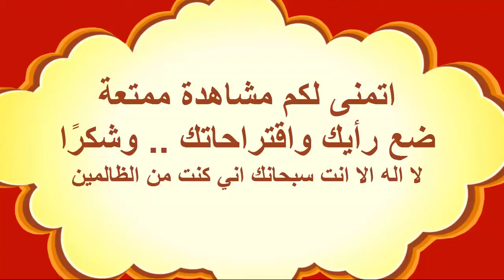شرح فيزياء 2 مقررات/فصلي الفصل الخامس الطاقة الحرارية : مقطع 15